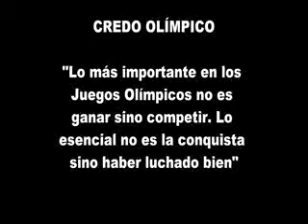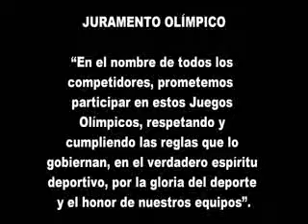OLIMPIADAS CARDENAL CISNEROS. EQUIPOS PARTICIPANTES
Aquí teneis los equipos y deportistas participantes en las olimpiadas del Ceip Cardenal Cisneros (Villanueva Mesía, Granada)